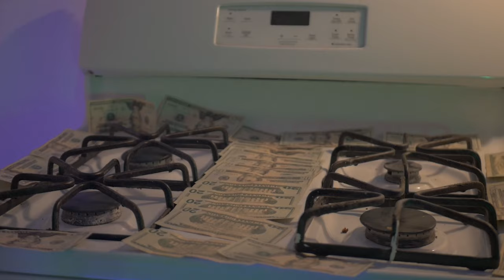Freddie Banga - Work The Stove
📽 Shot @steetsweepaz7395